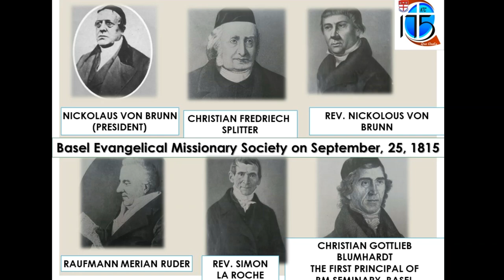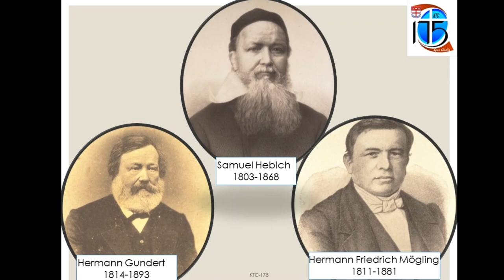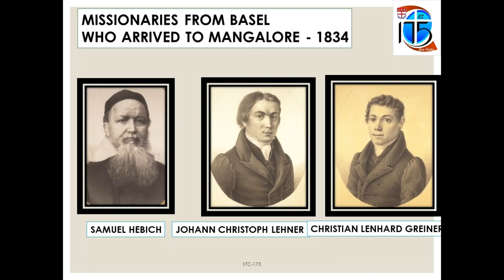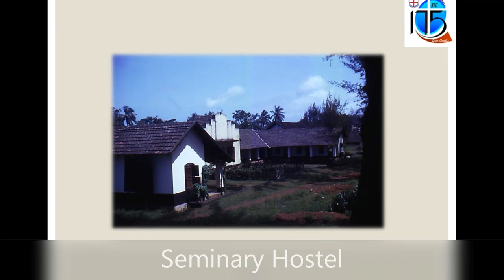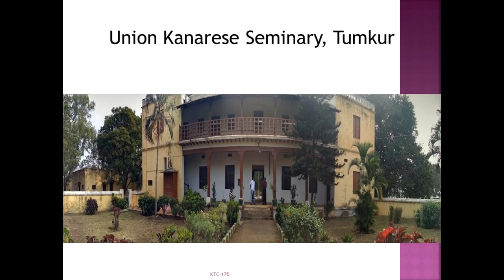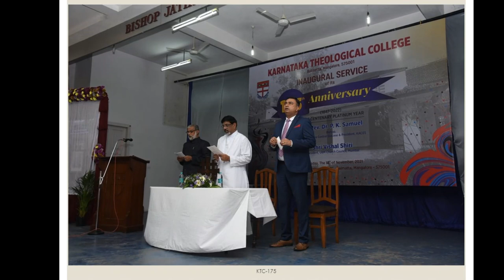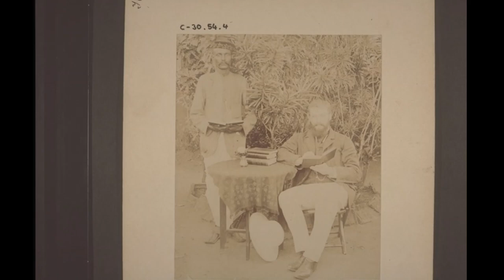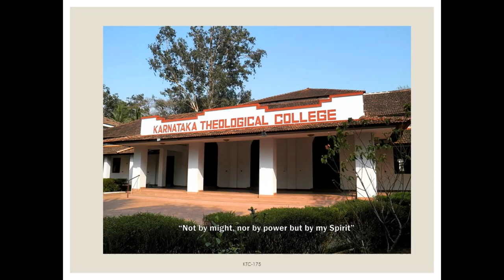History of Karnataka Theological College, Mangalore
History of Karnataka Theological College BaselMission and Basel Evangelical Theological Seminary, Balmatta Mangalore